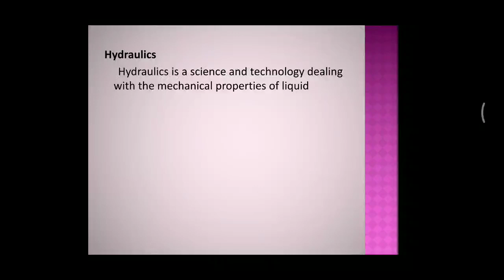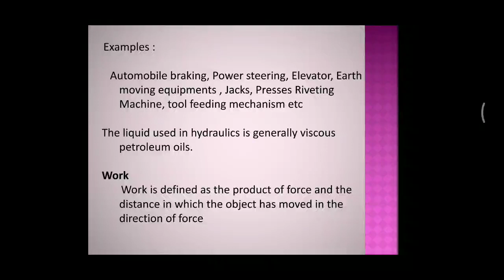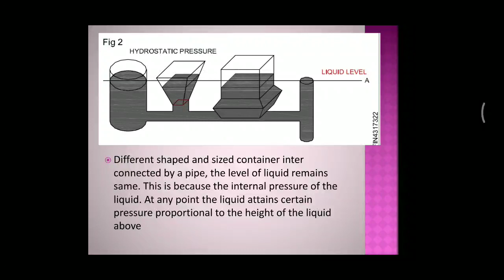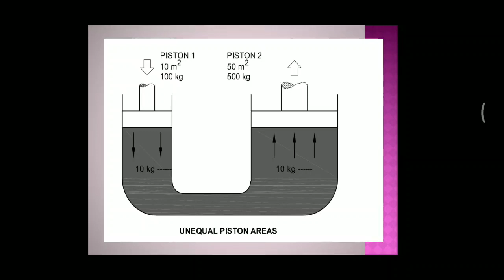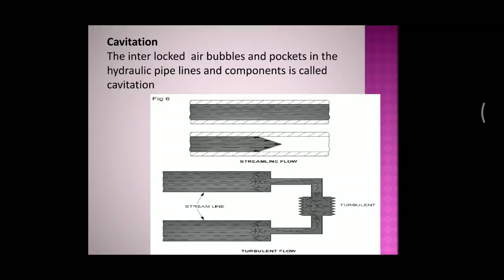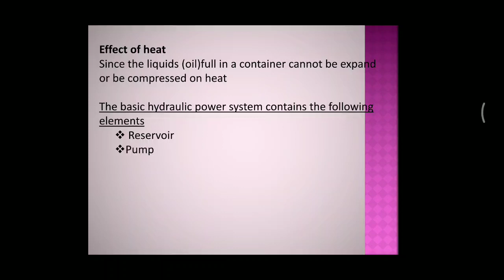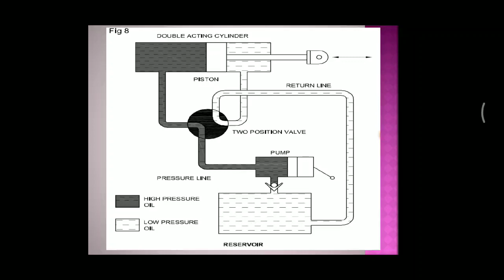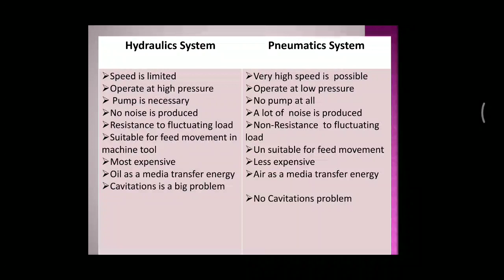Fitter second year class1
Introduction of hydraulic components